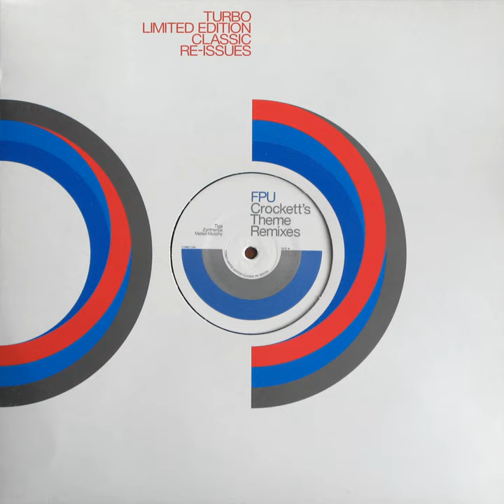Crockett's Theme (Mateo Murphy rmx)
Crockett's Theme (Mateo Murphy rmx) · FPU

Crockett's Theme / Ocean Drive

Music  Publisher: Class Action Publishing
Composer: Peter Benisch
Lyricist: Peter Benisch